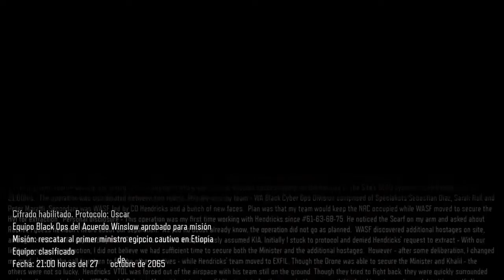Call of Duty Black Ops 3 - CAMPAÑA - "BLACK OPS" [CAP.#1]